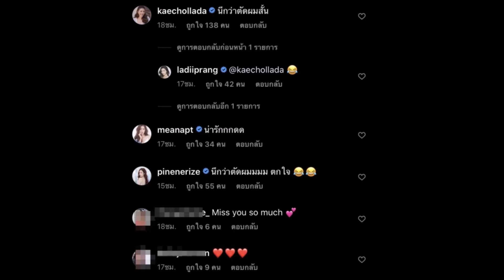ปราง กัญญ์ณรัณ ทำคนงงทั้งไอจี เพราะภาพนี้ภาพเดียว